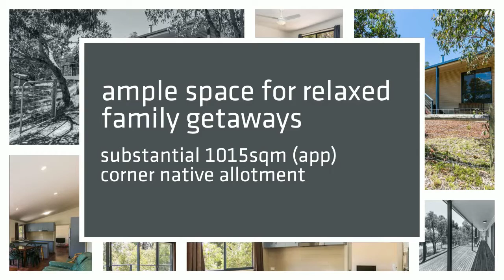34 She Oak Drive Fairhaven 720p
Beautiful northern aspect over National Park
The picturesque sunny outlook from this north facing residence creates an inviting space to relax in while on the coast. The open plan living/dining and kitchen area opens out onto spacious sundeck with the Great Otway National Park as a back drop. Accommodation is in four double bedrooms, all with built in robes, and two living areas providing ample space for relaxed family getaways. Set on a substantial 1015sqm (app) corner native allotment, features include practical kitchen, wood heater as well as reverse cycle air conditioning and lock up garage. Priced very well in the current market, this low maintenance, well built property will impress any value buyer.